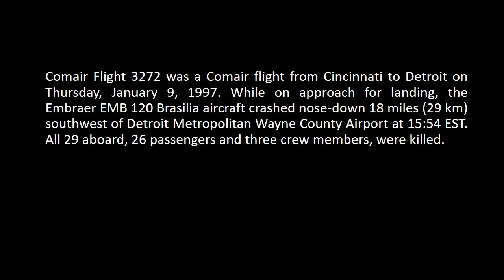Cincinnati to Detroit - Comair flight 3272 Crash Cockpit Voice Recording (with subtitles)